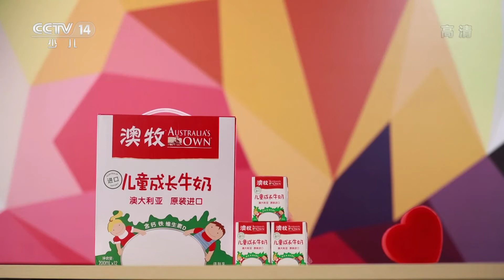[智慧树]泡泡实验室：团结力量大|CCTV少儿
泡泡实验室：团结力量大。
科学泡泡，动手动脑，细心观察、探索奥妙！